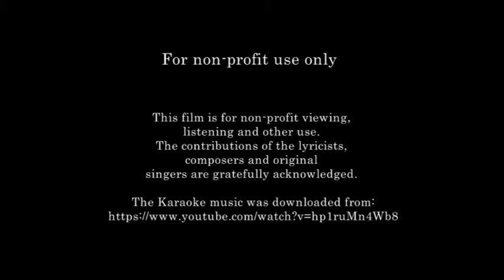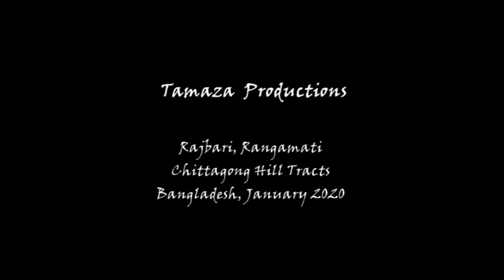Akele Na Jana (by Devasish Wangza)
Famous Ahmed Rushdi song by Devasish Wangza from Chittagong HIll Tracts